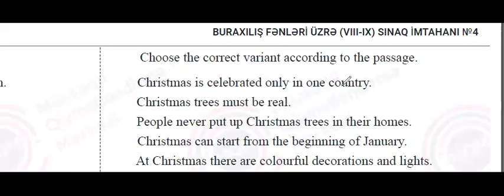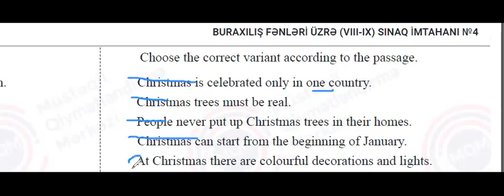23-24.12. 2023 tarixli sınaq imtahanının 8 sinif, İngilis dili fənnindən izahı